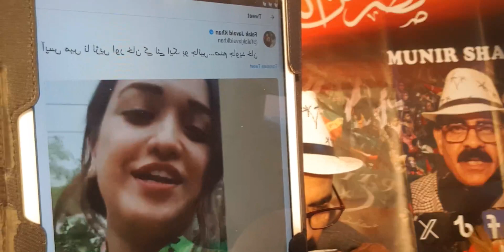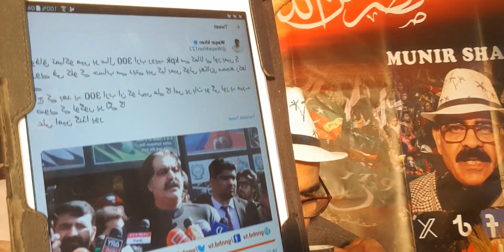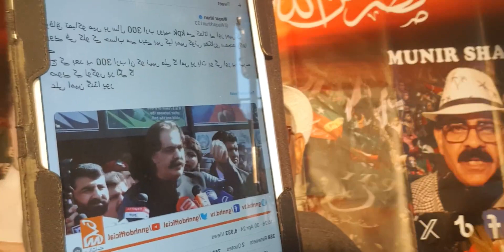Breaking News @ PM@ وزیراعظموں کے انٹرویو جاری ہیں. Exclusive Details by Munir Shah